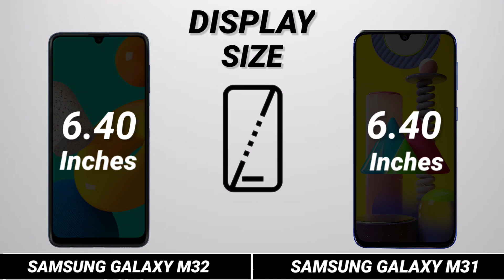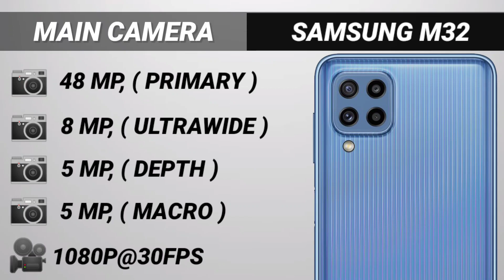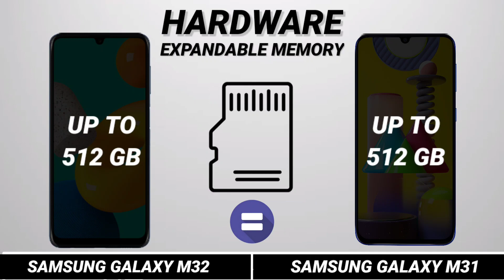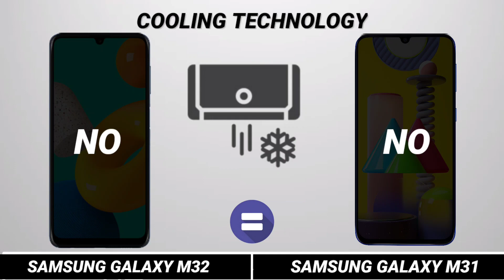Samsung Galaxy M32 vs Samsung Galaxy M31 | Camera | Specification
samsung m32 launch date in india
samsung m32 and a32